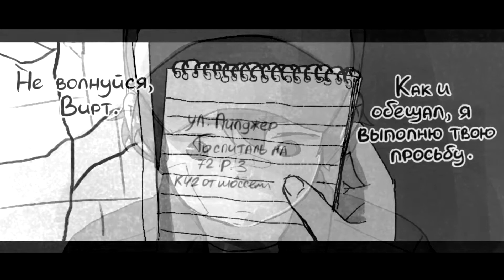Комикс: Гарден Фолз | Garden Falls (Часть 5. Завершающая)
- МОЙ ПАБЛИК. Будь в курсе всех моих идей и проектов :3

Озвучила: Ann Morgan

Завершающая часть уже доступна для просмотра. Теперь стараемся возвращаться за MMD проекты. Всем спасибо, кто поддерживал и ждал озвучку всего комикса до последнего ^^
Не забывайте комментировать и оценивать работу ;)